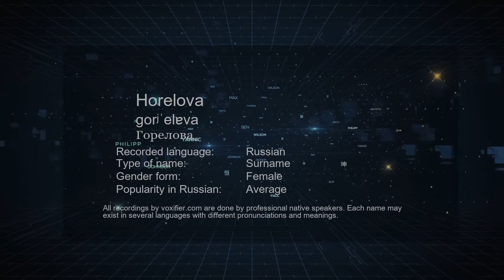How to Pronounce Horelova (Горелова) in Russian - Voxifier.com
This is the Russian pronunciation, gender, and phonetics recording of the name Horelova (Горелова). The same name may exist in other languages with different pronunciations. Check the meaning of name along with other possible pronunciations or similar names for free Voxifier uses the help of expert linguists to simplify pronunciations by replacing some special sounds with sounds more commonly available across all languages.